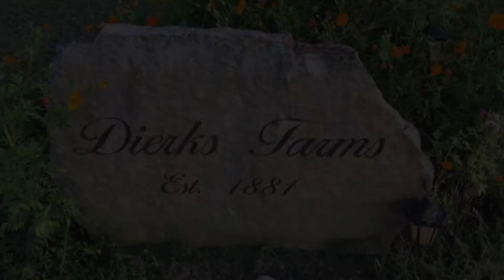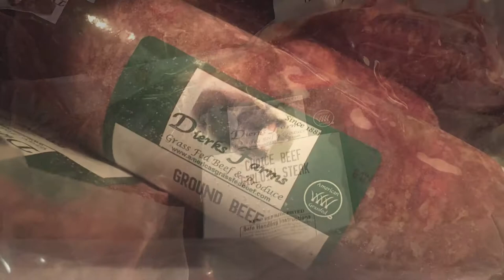Dierks Farms All Natural Grass Fed Beef Story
Dierks Farms has been raising all natural grass fed beef on the family farm of Illinois since 1884.  Dierks Farms cattle is hand raised from birth until the product is delivered to your door step.  The Dierks Farms family prides itself on integrity, quality and tradition ensuring that the cattle raised is fed all natural grass, that the cows are healthy and happy and that the all natural grass fed beef that is provided to your family is fresh, natural and served with love.

From the Dierks Farms family, to your family, experience the difference of quality beef that has been raised right here in the rolling hills of Illinois on a  family that has been raising cattle the same way since 1884 - naturally.

You can learn more about our all natural grass fed beef products on our